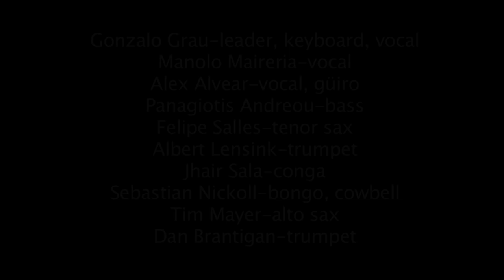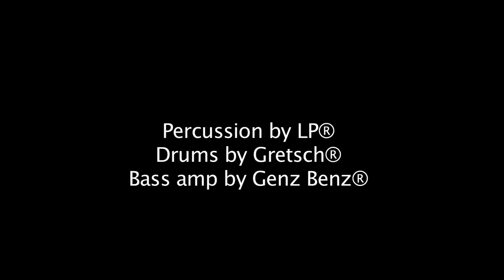Gonzalo Grau and La Clavé Secreta performs Siacara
Venezuelan musician, Gonzalo Grau brought his timba band, La Clavé Secreta to perform Siacara for congdahead.com.
La Clavé Secreta is:
Gonzalo Grau-leader, keyboard, vocal
Manolo Maireria-vocal
Alex Alvear-vocal, güiro
Panagiotis Andreou-bass
Felipe Salles-tenor sax
Albert Lensink-trumpet
Jhair Sala-conga
Sebastian Nickoll-bongo, cowbell
Tim Mayer-alto sax
Dan Brantigan-trumpet